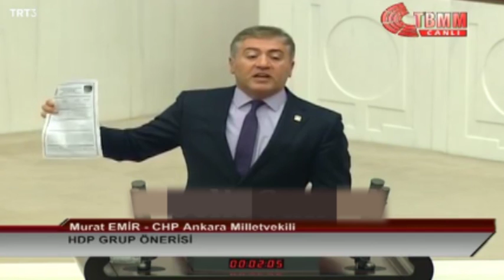Anayasamızı Ayaklar Altına Aldınız!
Ankara Milletvekilimiz Murat Emir: Şu anda meclis göstermelik bir meclise dönüştürülmüştür. Bu meclisin onurunu kurtarmak yine hepimizin elindedir. Açıkça söylüyorum; millî irade gasbedilmiştir ve bir an evvel de olağanüstü hal  kararnamelerinin tekrar bu meclise getirilerek  millî iradenin denetimine sunulması gerekmektedir.